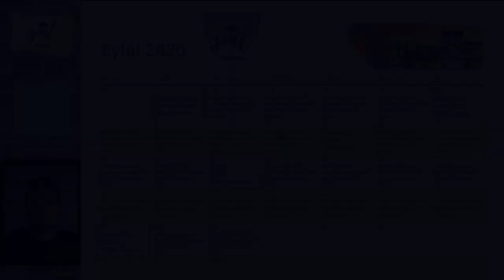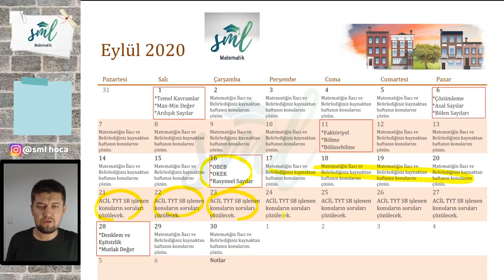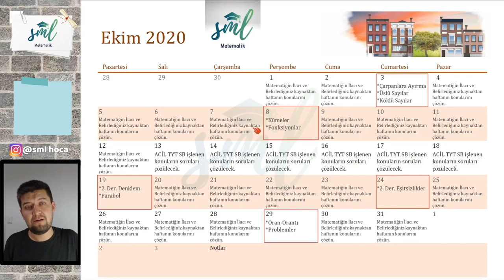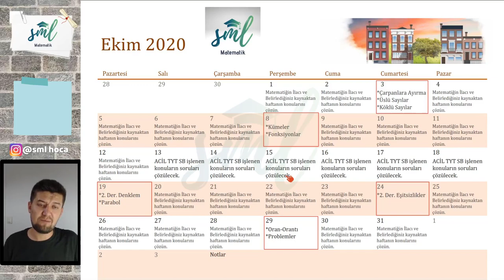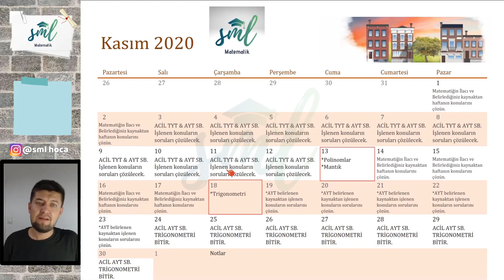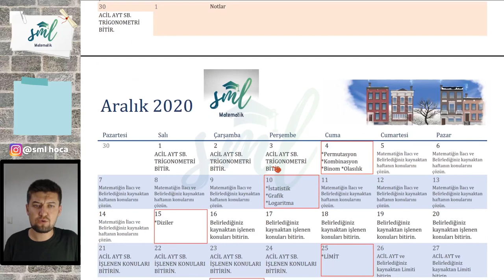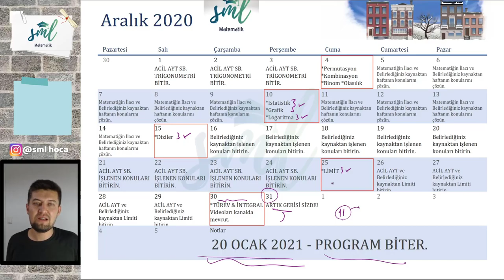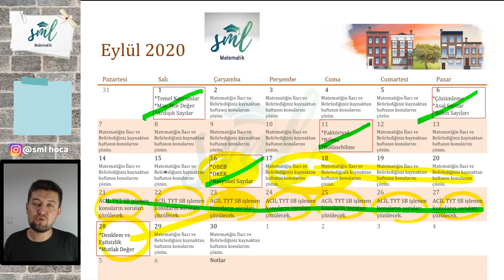SON TREN KALKIYOR ! 2021 TAYFA, HAYDİ MATEMATİK KAMPINA !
Adam akıllı bir matematik kampı istiyorsan doğru yerdesin. Sml Hoca Matematik kanalında 2021Tayfa için hem TYT hem AYT konu anlatımları, soru çözümleri, rehberlik videoları ve verdiğim ödevler seni çoook üstlere taşıyacak. Hem de konuları dinlerken ücretsiz PDF lerin sayesinde dersi benle beraber yazarak ilerleteceksin. SML TAYFA KAZANACAK !